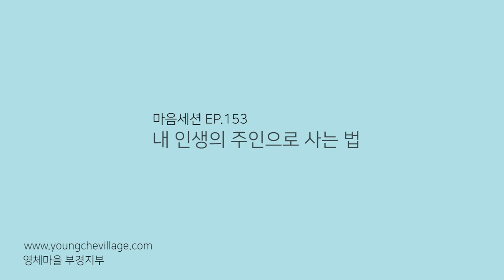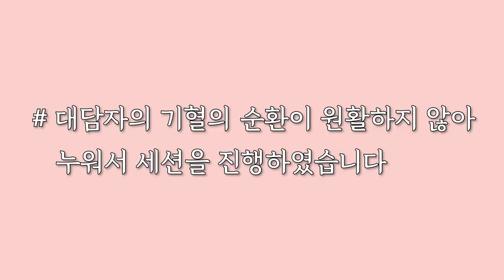[마음세션 EP.153] 내 인생의 주인으로 사는 법